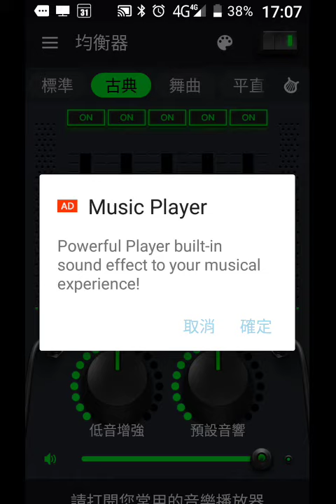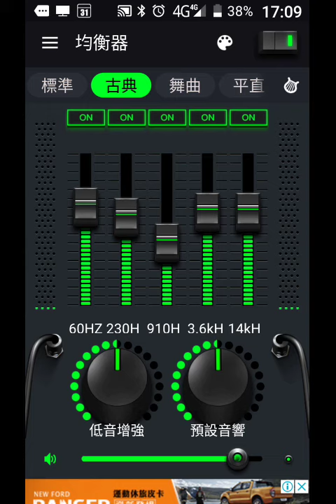record 20181120 170739探索均衡器音樂使用之，小心有廣告會出現，尚未知使用方法